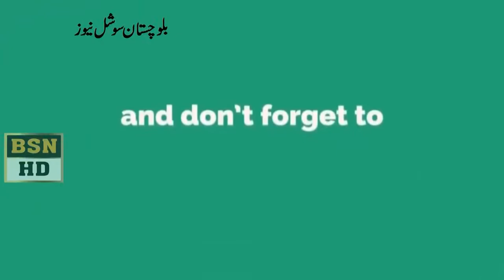آل بلوچستان ٹرانسپورٹر ایسو سی ایشن کے صدر حاجی حکمت لہڑی کوئٹہ میں پریس کانفرنس کررہے ہیں